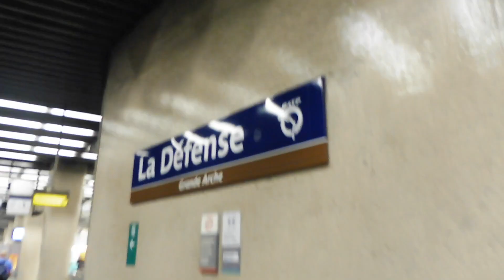PARIS ADVENTURES + Last Day In Europe :( | Vlog #19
Last Days in EUROPE :(
❀OPEN ME FOR ALL DA TINGS❀

Hey guys! This is my LAST vlog of my trip to Europe :( BUT GOOD NEWS! I am going to Tucson this weekend so all vlogs aren't over YET :) I hope you enjoyed this vlog of Paris and the day we left Paris for home! I loved making these vlogs and I am so glad I get to look back on these videos forever now :) I love you guys more than you could possibly know ♥♥♥♥♥♥
I hope you enjoyed! Let me know what videos YOU would like to see :) I love you all!! Have A BEAUTIFUL DAY ♥ ♥ ♥ ♥ ♥
- XOXO Ashley

♥ Snapchat➜ ashleeyyxoxo

Camera I use for Main: Canon 80D
Camera for Vlogs: Panasonic DMC-ZS45 LUMIX
Lens I use: 18-55 mm
What I use to edit: Final Cut Pro X